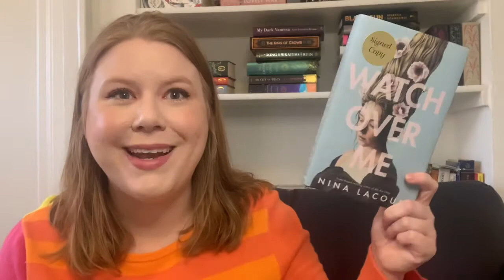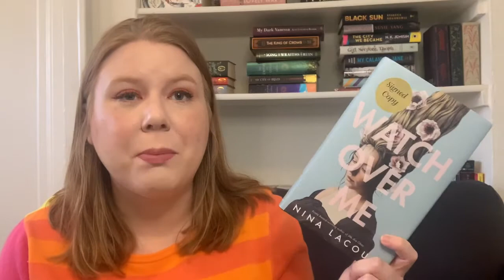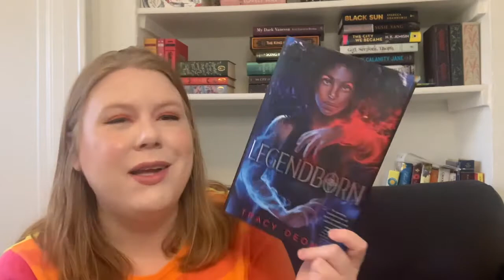October 2020 Reading Wrap Up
Sorry this video is so late and for any weird audio hiccups

A Duke, the lady, and A Baby by Vanessa Riley**

(Code "switch" gets you 2 audiobooks for the price of 1.